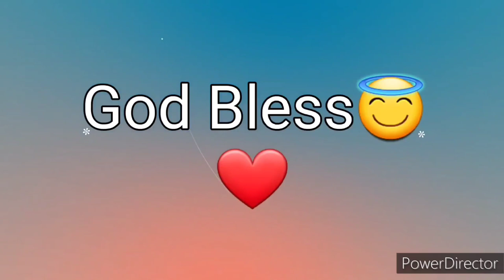Ang Salita ng Dios "BIBLIA" (18) Aklat sa Lumang Tipan JOB Chapter 32 Tagalog Audio